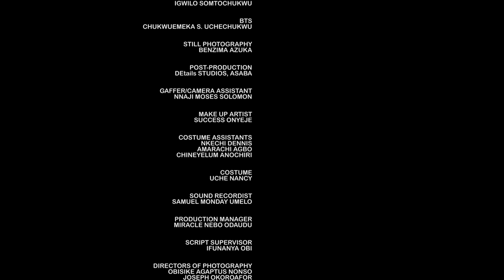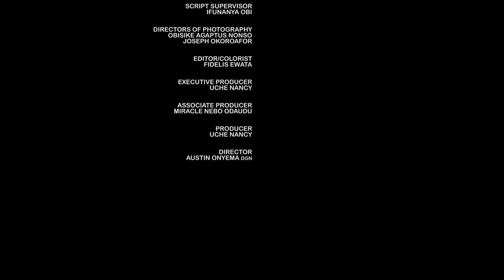LOVING APRIL (New Movie) Georgina Ibeh, Faith Duke, Maicon Emeka 2023 Nigerian Nollywood Movie